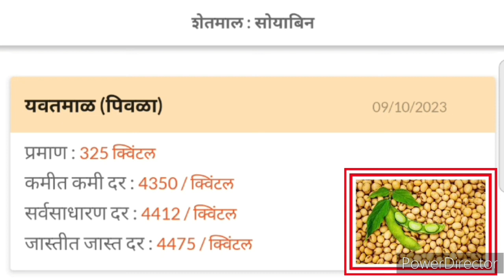🔴महाराष्ट्र सोयाबीन बाजार भाव || 10 ऑक्टोबर 2023